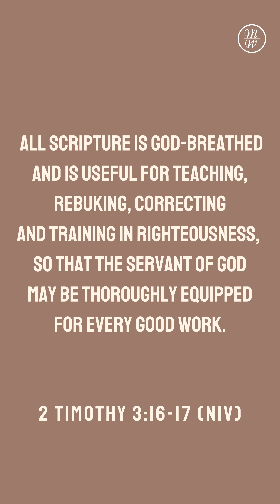Week 33 l Weekly Devotion With Mercy l English